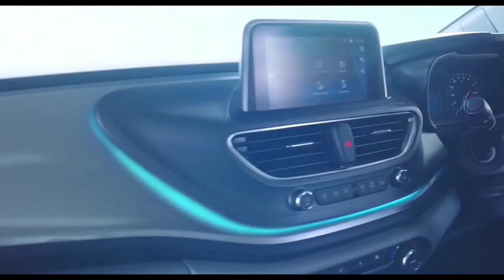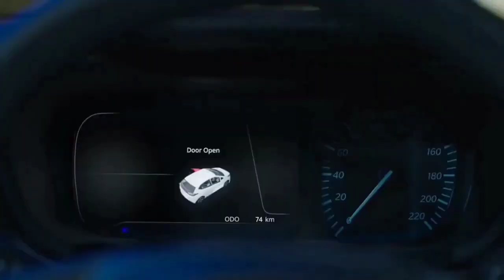Tata का जलवा शुरू! All New Tata Upcoming Cars In India 2022🔥🔥